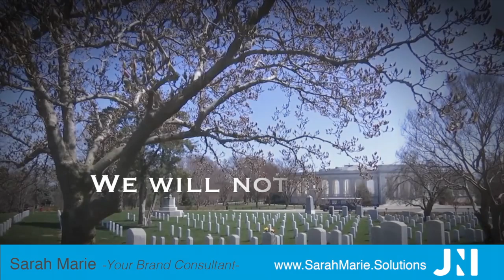Tundra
Memorial Day is more than hot dogs and time on the lake. We will never forget...